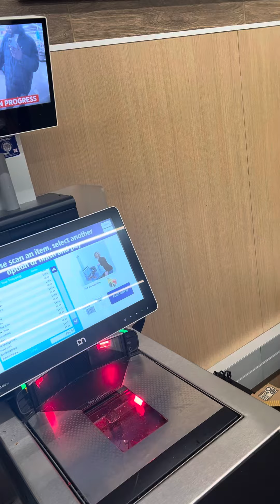Will be calling Aldi Corporate in the morning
Will be calling Aldi corporate in the morning and filing a lawsuit against them as well. I’m contracted via ​⁠@instacart to shop for orders at this store for customers.

I make this store 5k-10 a month shopping for customers. There’s no way a cashier has the authority to tell me they’re are not gonna check my order out just-just because they wanna halfway do their job. Nowhere in ALDIs policy does it state, instacart shoppers only can use self checkout.

I will see to it that you’re are fired. Imagine telling a shareholder that an employee refuse to check somebody out that spends 3-500 a day there